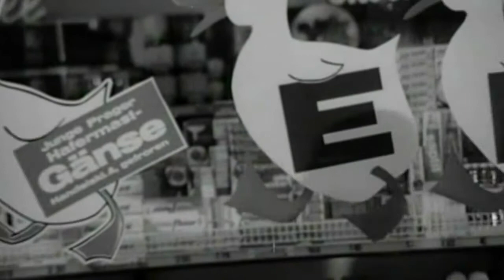ALLEIN - Excerpt from "Der Griller" (Germany, 1968)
Sung by Franziska Oehme
Lyrics: George Moorse